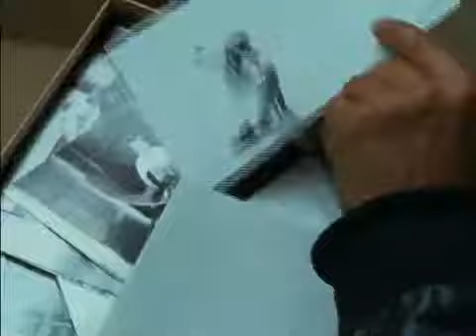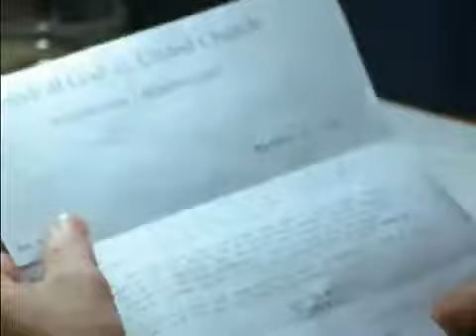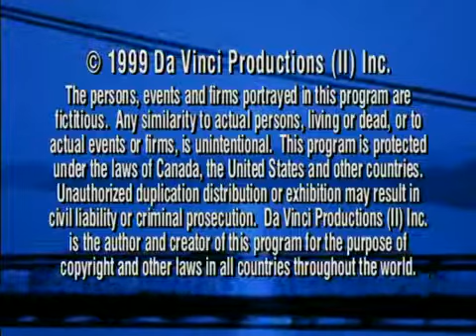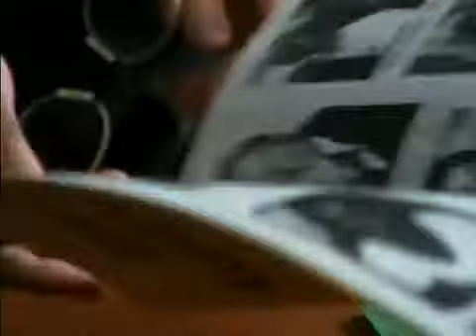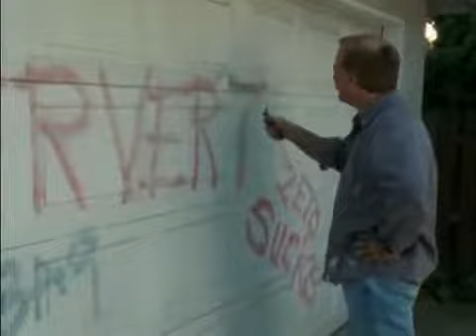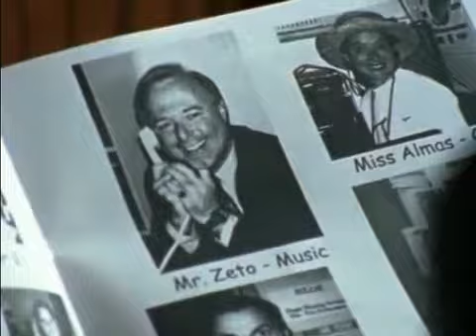Da Vinci's Inquest S02e08 Blues In A Minor